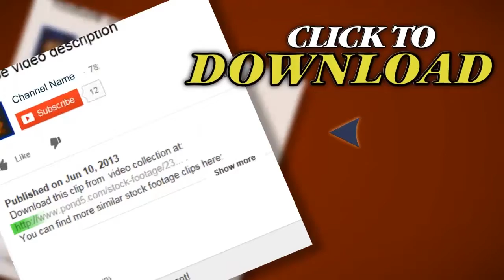Global News Concept, Loop. Stock Footage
Thank you for visiting our page Global News Concept, Loop. Stock Footage"